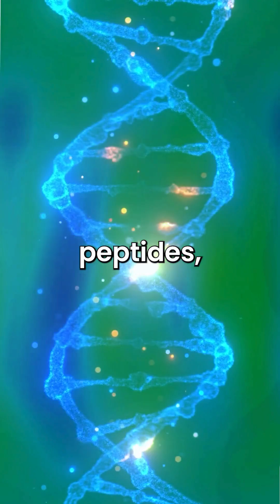Understanding 🤔 Thyroid Treatment: Daily Hormones vs. Long-Lasting Peptides Explained #200